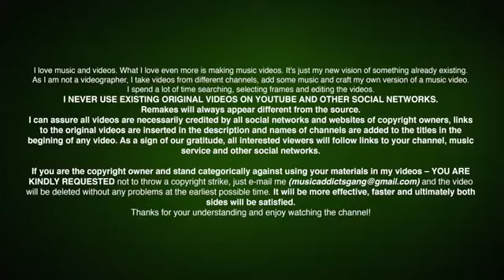Chris Travis Work SUBARU WRX STI